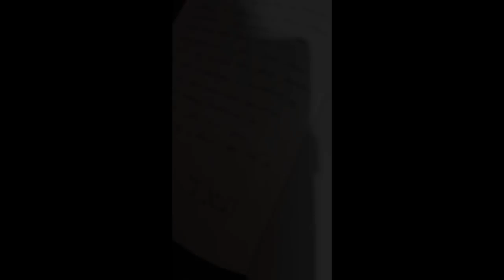Como Moisés obteve a Torá para nós?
Uma profunda revelação que me foi oferecida pelo Tzadiq Nistar que me instrui desde a minha infância e mais nos últimos 18 anos. Por favor, compartilhe e também, se este trabalho te elevou, faça uma doação clicando neste